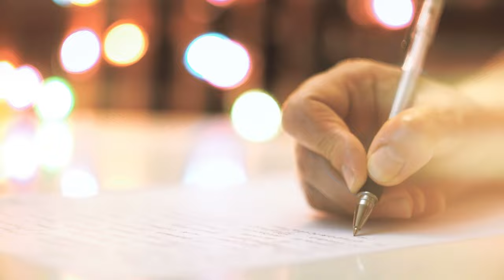Building Donor Relationships: Best Practices for Nonprofit Fundraising | Tips for Nonprofit Leaders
Welcome Life-Changer Community!!  Master donor relationships for successful nonprofit fundraising! Discover expert strategies, actionable tips, and real-life examples to engage, inspire, and retain supporters. Elevate your fundraising game today.

Timeline:
00:00 - Introduction
00:47 - Genuinely Serving Is Never The Wrong Thing
03:05 - Principle #1
04:37 - Principle #2
06:13 - Principle #3
07:39 - Principle #4
08:46 - Principle #5
09:56 - Final Thoughts